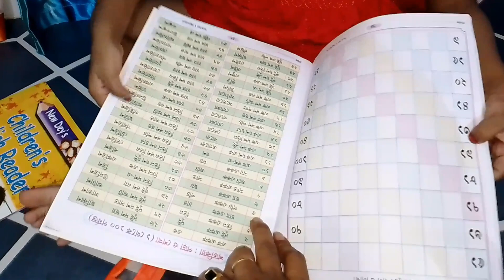আমার শ্লেটটা ভেঙে গেছে😭😭😭😭/Aadhya School